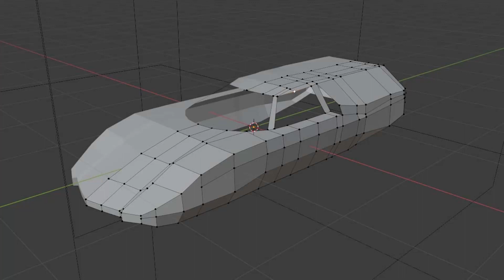【3Dプリンター】国産スーパーカー マツダRX500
マツダの創立５０周年を記念して作成されたスーパーカー

Music
8-bit Aggressive1 by DOVA-SYNDROME